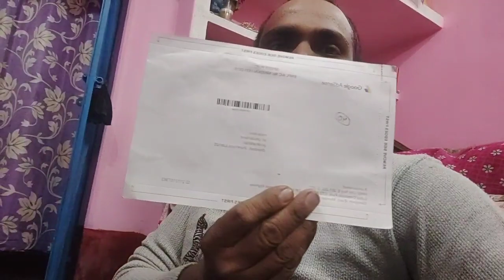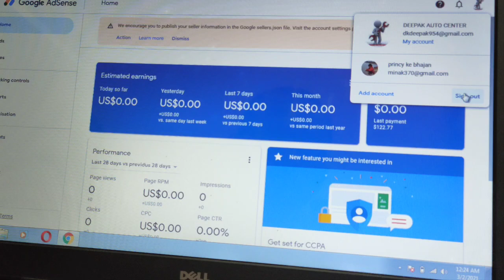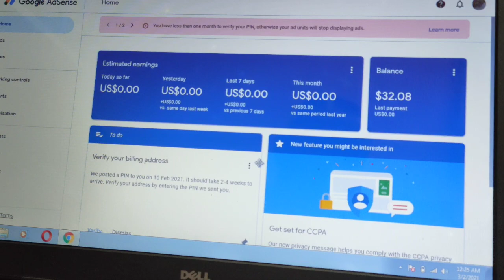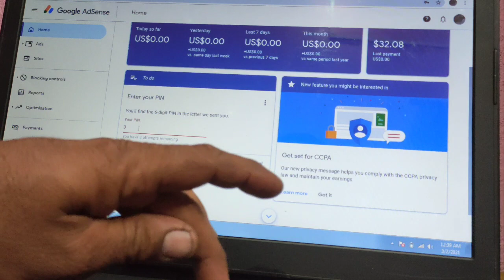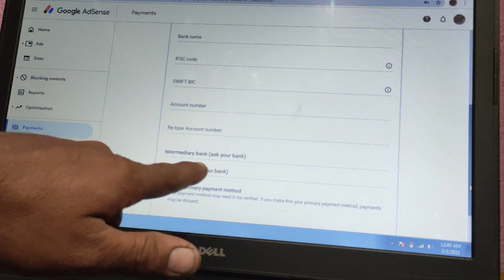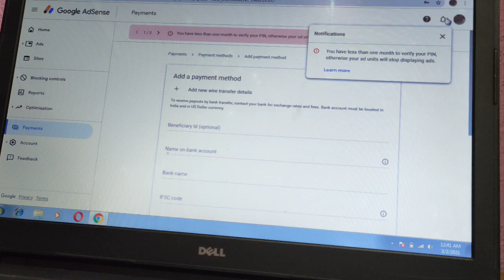How to activate Google adsence verification code ?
Google Adsense verification code ko activate kaise kre bahut hi aasani se